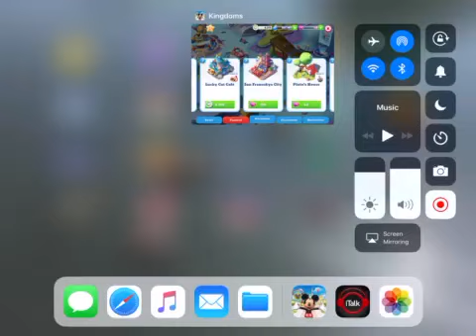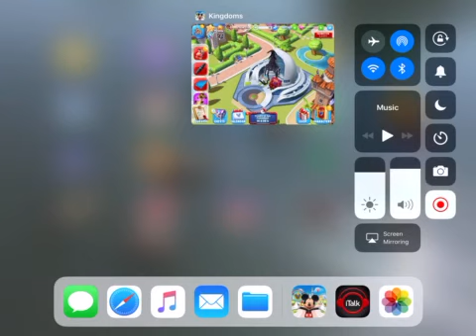DMK - Meow-pen for Buisness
You’ll get the used of the pun or joke on the goal, it’s supposed to be 'open'. But anyway the Lucky Cat Cafe begins it’s drilling and hammering. As we get to build Hiro's home.